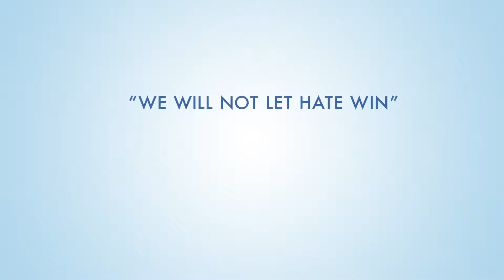"A Change is Going to Come" Purell PSA – Student Production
While our country has been experiencing instances of racial injustices, CCS student Bailey M. Bain wanted to highlight a positive story showing the love that happens when the community comes together for greater good.

In February of 2017, one brave man on a subway in New York noticed the discomfort in every person riding alongside him because somebody vandalized the subway with hateful slander and symbols the night before. He thought “alcohol removes permanent marker,” and began telling everyone to take out their hand sanitizers and everybody on that subway, despite their differences, came together to clean the graffiti.

Purell wanted to use this cultural moment to remind their audience that we do not stand for hate. The spot follows a grandmother and her granddaughter, who heroically step up to initiate the cleaning of a park bench.